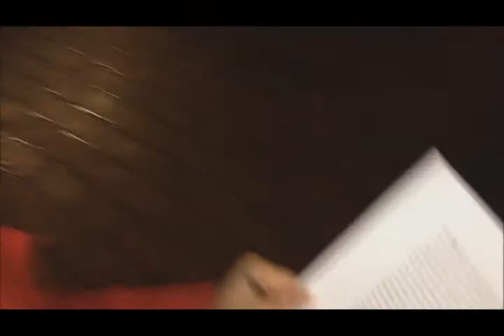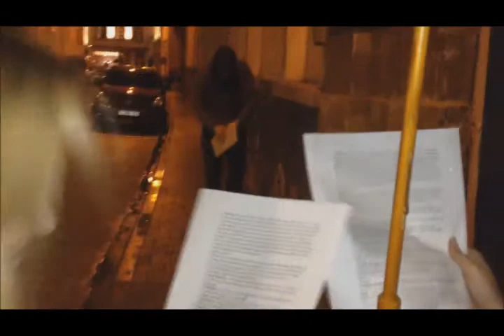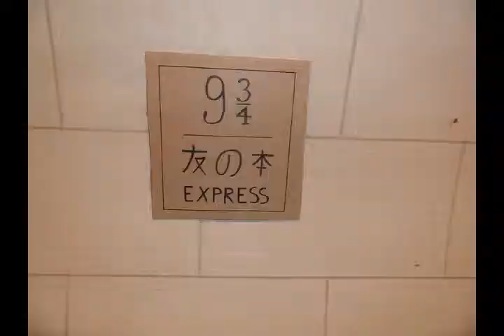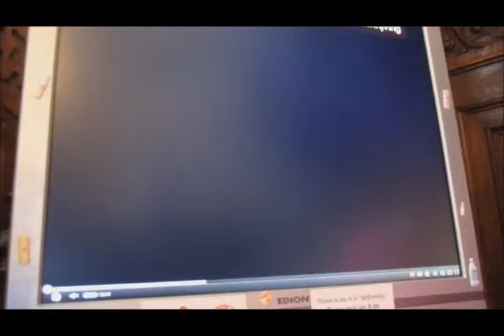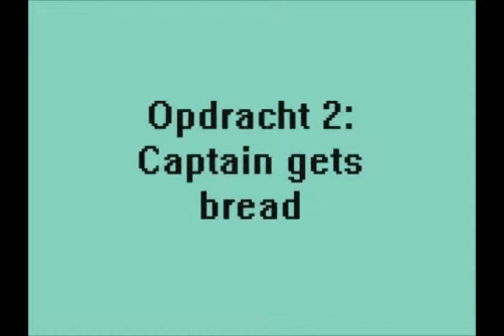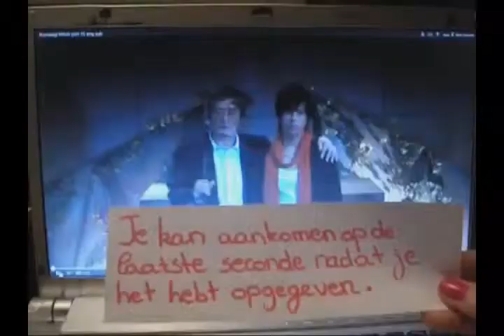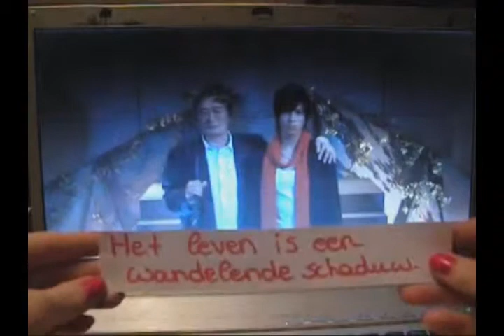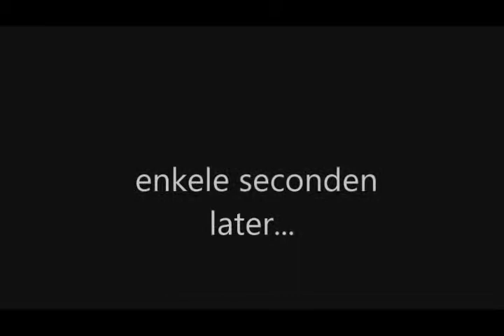best of 2012